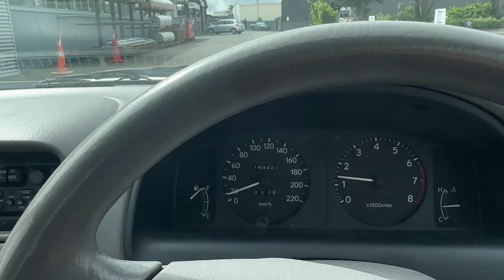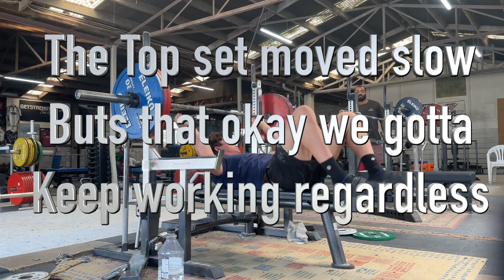WEEK 1 HEAVY DEADZZZ